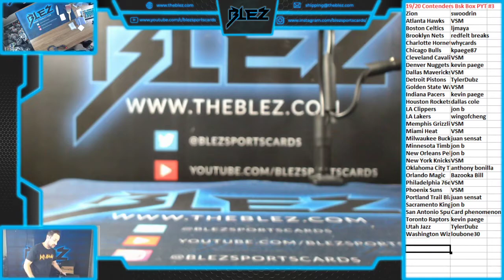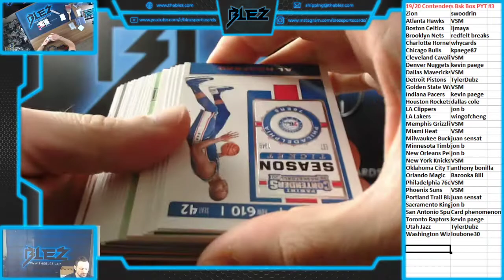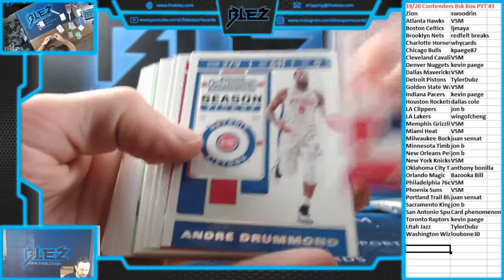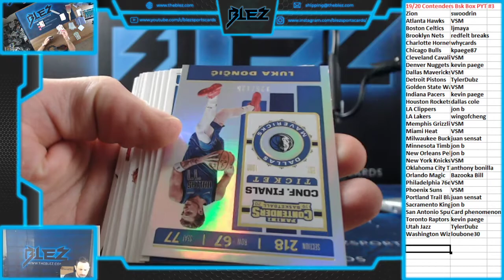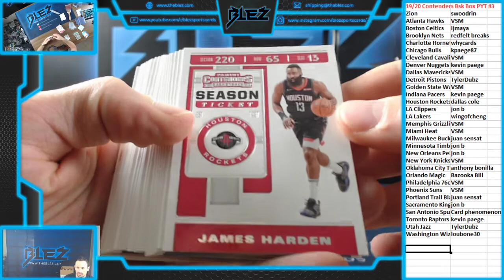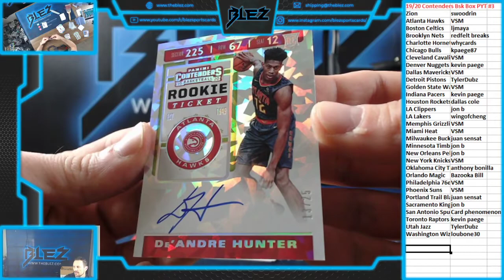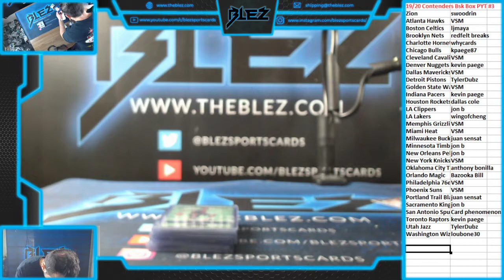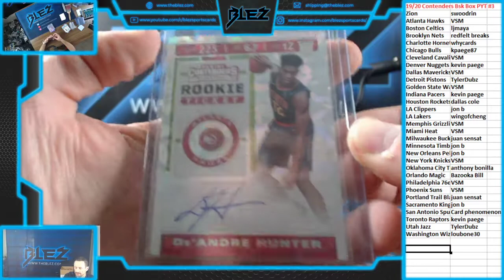2019-20 Contenders Bsk 1 Box PYT #3 HUNTER CRACKED ICE!!